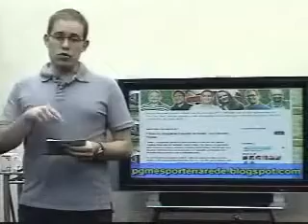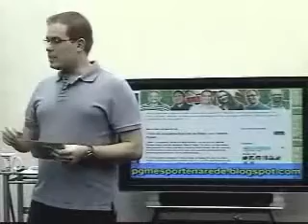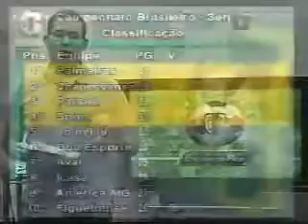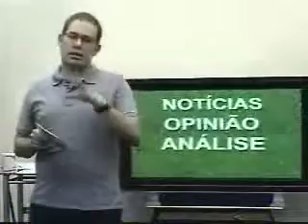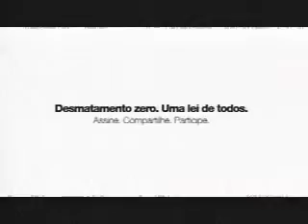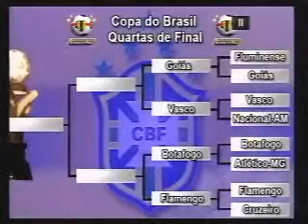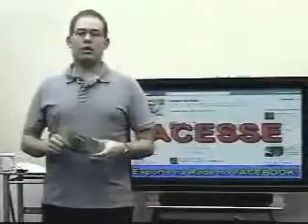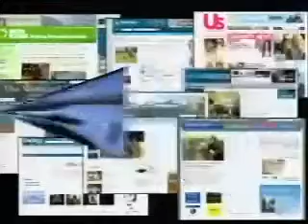ESPORTE NA REDE - Edição 173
Na terça-feira (dia 03/09) o Esporte na Rede analisou a rodada do Brasileirão das séries A e B, Copa do Brasil com o desfecho das oitavas de final e os classificados para as quartas de final, Copa Sul-americana e os dois amistosos da seleção brasileira no mês de setembro. Teve também Momento Motor com a prévia do GP da Itália de Fórmula 1 e sobre a oficialização de Daniel Ricciardo na Red Bull em 2014.

O programa Esporte na Rede é exibido pela emissora web UPTV Vai ao ar toda terça-feira, AO VIVO, a partir de 20h. Tem uma hora de duração e recebe muitos convidados do mundo esportivo.

Foca na análise esportiva inteligente e bem-feita, com a participação do internauta em tempo real. A interatividade é nosso diferencial.

Esporte na Rede, análise esportiva de qualidade!